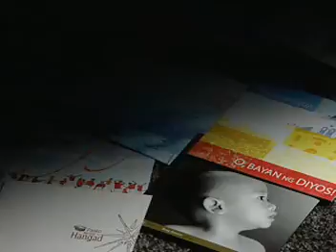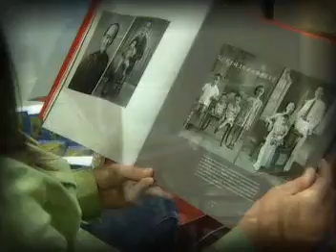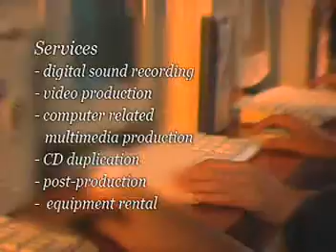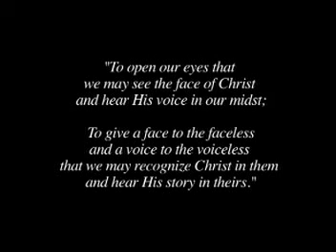Jescom AVP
What we do at the Jescom, Ateneo